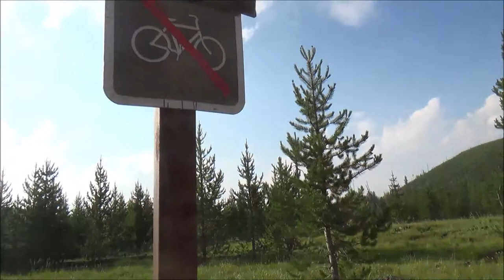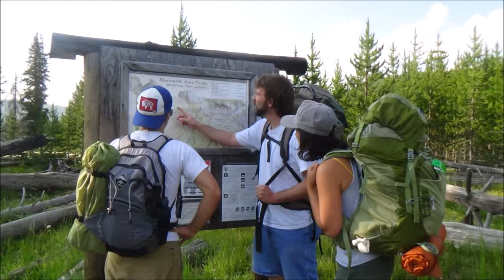Mt. Holmes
2 day hike, 7-17-14 and 7-18-14 mt. holmes  elevation of 10,336